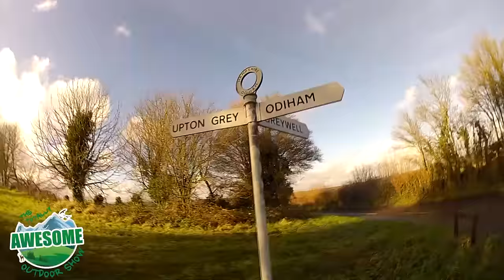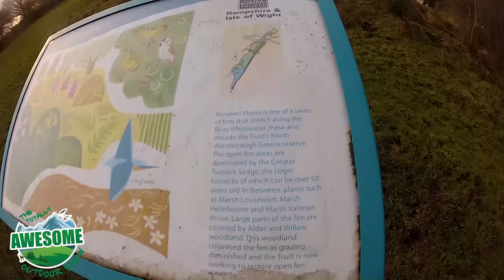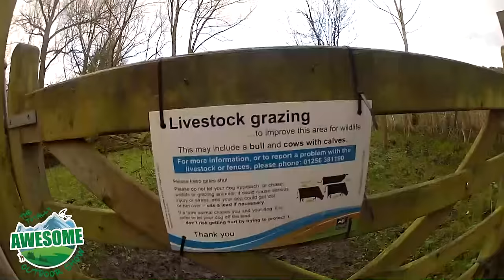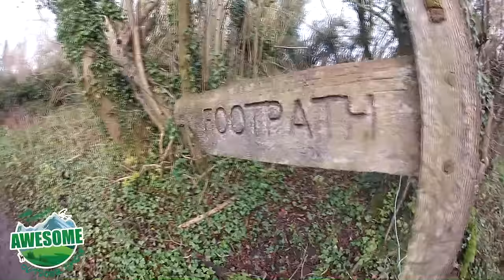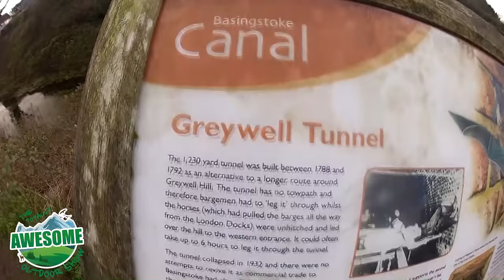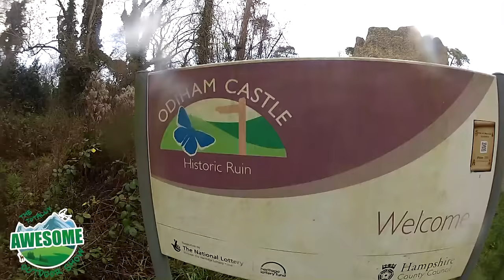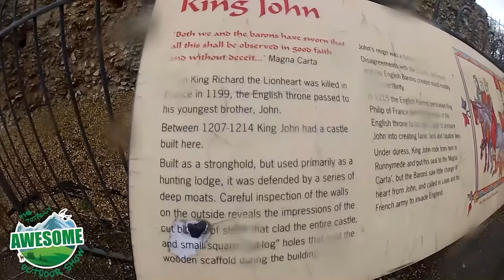Walking in the English Countryside | TA Outdoors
Join Graeme as he goes on a walk through the English Countryside. Follow him on his walk which starts in North Warnborough, Hampshire. He then travels through Greywell and past Greywell Fly Fishing. Then he finishes up on the Basingstoke Canal. We hope you enjoy the video and be sure to check out our Bushcraft, DIY and Shooting videos.